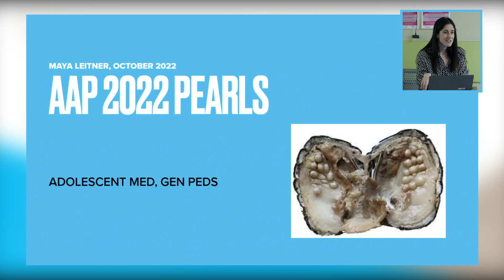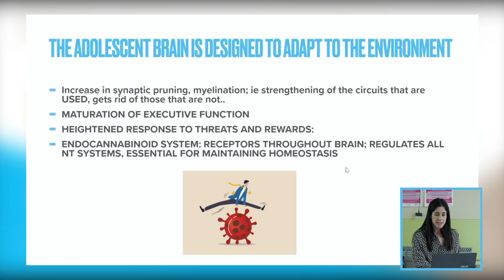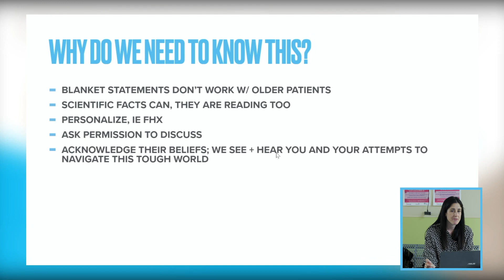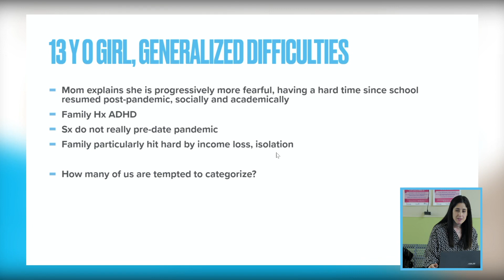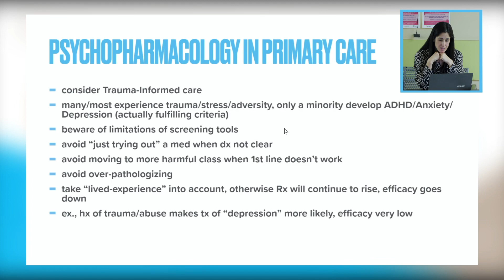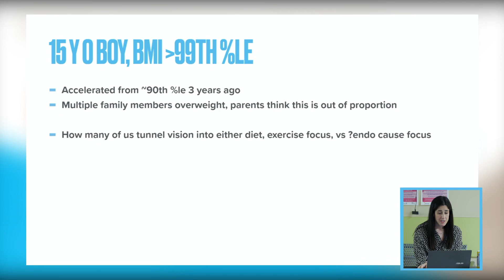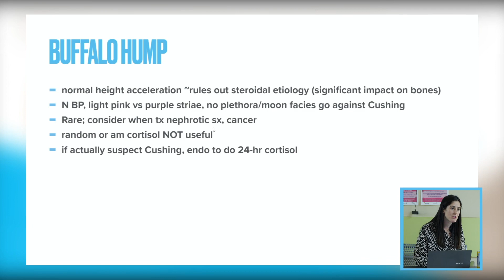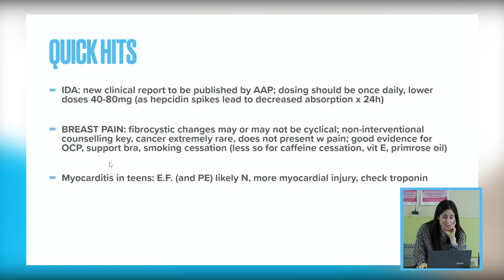The Difficulties of Adolescent Health I Dr. Maya Leitner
Talk objectives:
- Understand the major issues in adolescent medicine
- AAP Conference Highlights on Adolescent Medicine

Speaker:
Dr. Leitner completed her medical degree at McGill University in 2010. As a pediatrician working with children ages 0-18, she is passionate about promoting emotional, mental and physical health throughout a child's development. She works using a a non-judgmental, holistic approach with each patient and their family.

Talk date: November 13, 2022